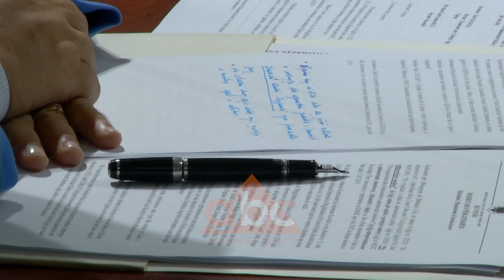Administrata ne fushate, Brace: Heqim nga puna kedo qe ka dhunuar procesin | ABC News Albania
Qeveria po verifikon të gjithë punonjësit e shtetit që kanë dëmtuar procesin zgjedhor dhe do të largojë nga detyra këdo që provohet të ketë thyer rregullat. Zëvendës kryeministri Erjon Brace, në raportin e tij përpara Komisionit të Ligjeve, tha se tenderët, nxënësit dhe makinat shtetërore nuk u përdorën në funksion të 30 Qershorit.

Një javë pas zgjedhjeve, qeveria bën bilancin e sjelljes së administratës me fushatë. Numri dy i qeverisë raportoi përpara Komisionit të Ligjeve.

Por ndryshe nga qeverisja qendrore që vlerësohet të ketë mbajtur duart larg zgjedhjeve, punonjësit e bashkive opozitare po skanohen nga qeveria. Sa i takon administratës në tërësi, zëvendëskryeministri nuk ngurron të pranojë problemet.

Pranë komisionit të Ligjeve raportoi edhe Avokatura e Shtetit. Bashkim Fino u interesua për 13 milionë euro që familja e Lulzim Bashës fitoi në Strasburg për shkak të prishjes së një pallati në Vlorë nga qeveria e Ramës./ABC News Albania 24/7